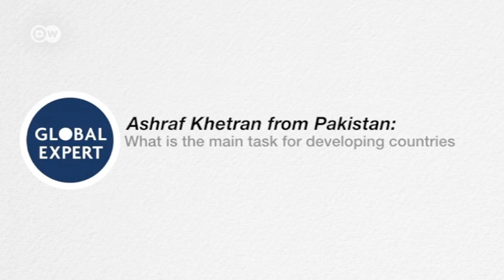Developing countries and climate change - which way to go? | Global Ideas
In the past, industrialized countries produced far more greenhouse gases than developing countries. But as climate change becomes more acute, every country - whether developing or developed - will have to make important decisions on energy policy. Global Ideas Climate Expert Anders Levermann ) lays out the most important facts you need to make your own decision.

Want to ask a climate question? Interested in checking out some older episodes?